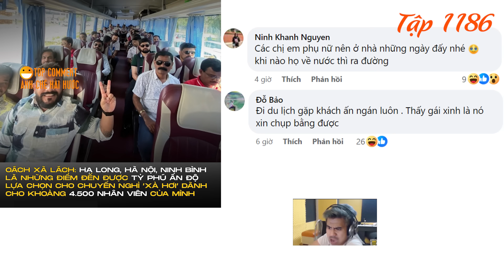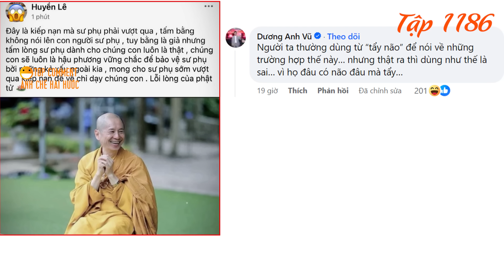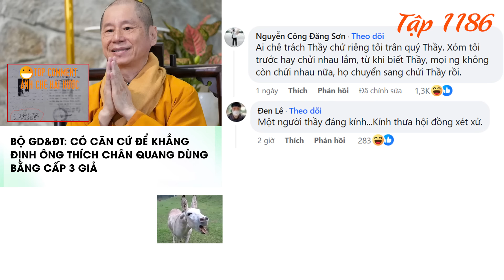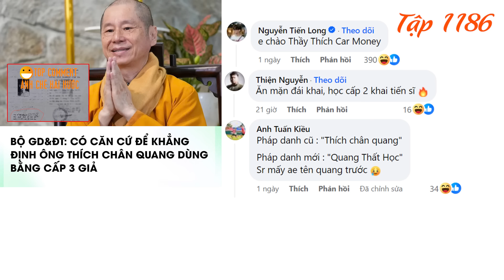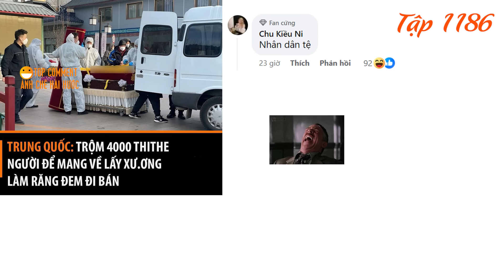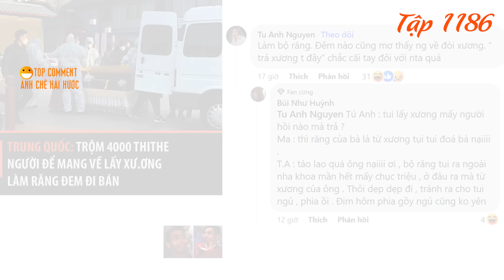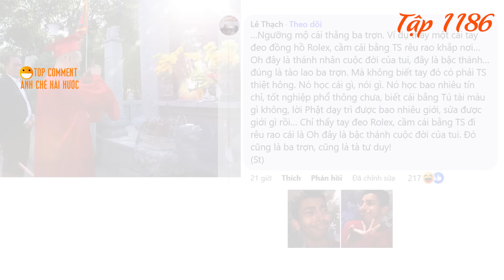Chấn động: trộm 4.000 thi thể để lấy xương làm răng, Thích Chân Quang dùng bằng cấp 3 giả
Chấn động Trung Quốc điều tra vụ trộm 4.000 thi thể để lấy xương làm răng.
Chúc mừng ngành du lịch Việt Nam: Trong khoảng từ ngày 27-8 đến hết 7-9, đoàn khách lớn 4.500 nhân viên của tập đoàn dược lớn của Ấn Độ Sun Pharmaceutical Industries Limited sẽ đến Việt Nam.
Hạ Long sắp đón tỷ phú Ấn Độ và 4.500 nhân viên của anh ấy.
Bộ GD&ĐT: Có căn cứ để nghi vấn ông Thích Chân Quang dùng bằng cấp 3 giả.
Hình ảnh Thích Chân Quang nhận bằng Tiến Sỹ.